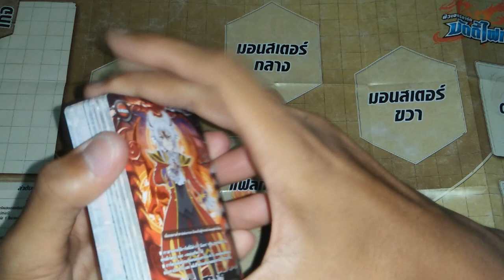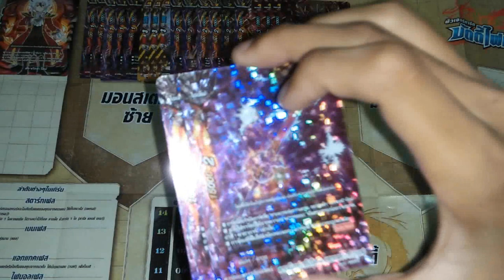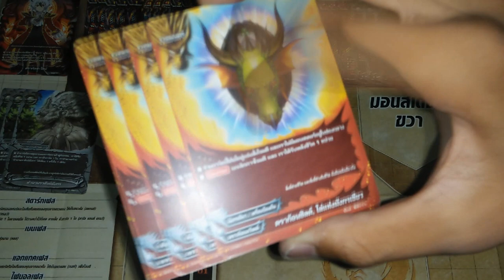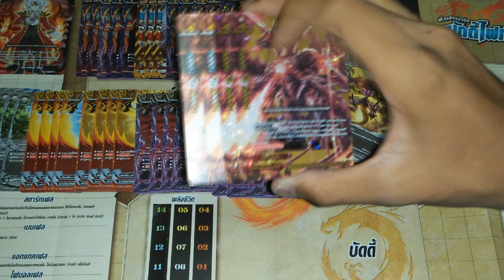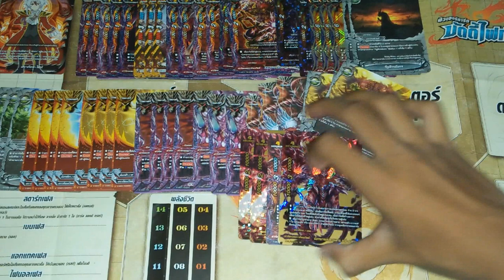แนวทางการจัดเด็ค ( buddyfight ) เด็คดราก้อนไอน์ V.2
ลิสการ์ด : D-SS01
                 EB02
                 H-BT01
                 D-TD04